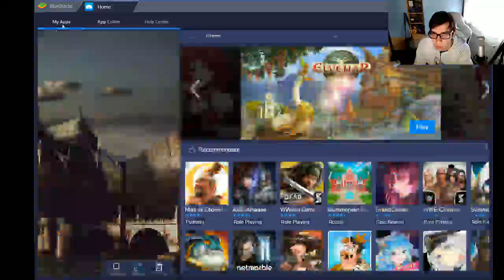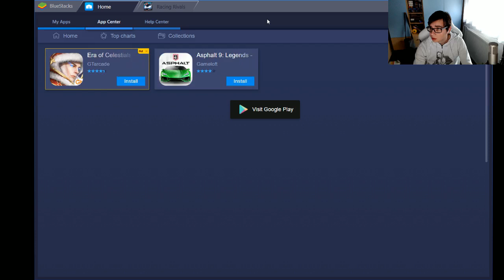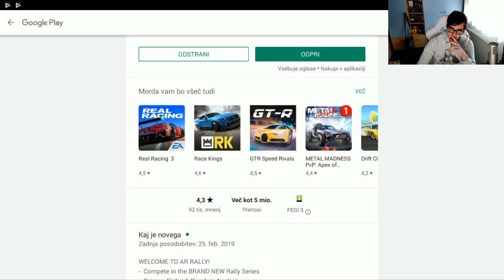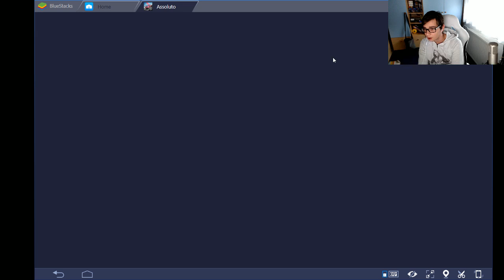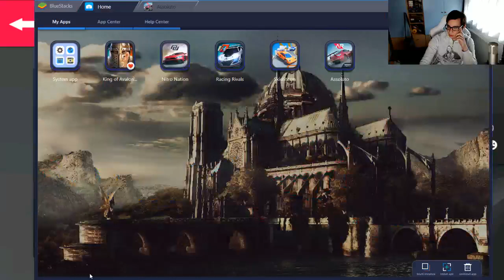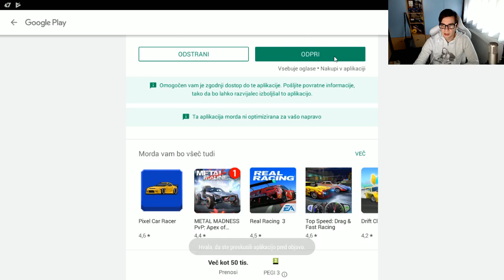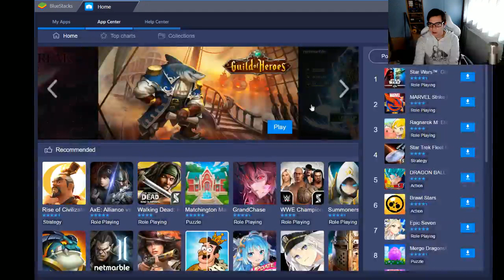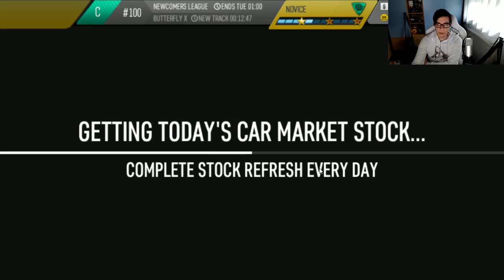Trying out mobile racing games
comeback yo